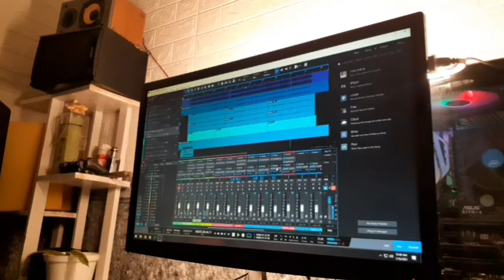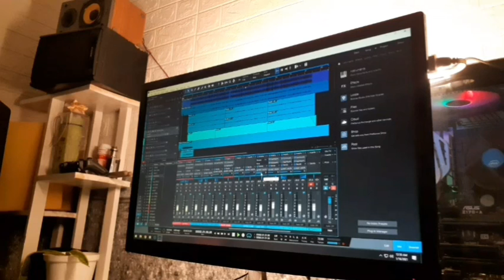Proses Mixing (Recap)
Proses mixing lagu Sanpedro - Tepikan Kelam Ini